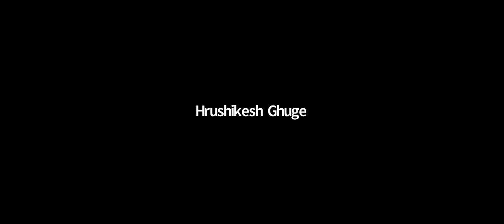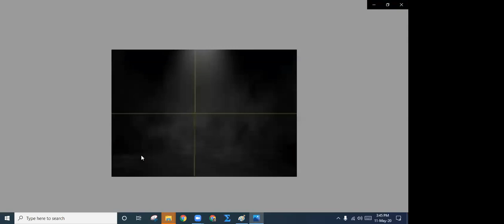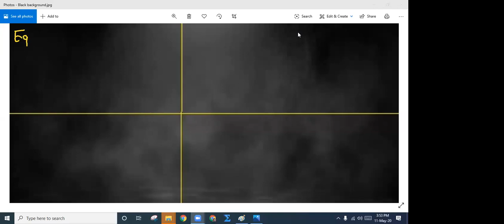Maths: 12th (Vectors Lec.2)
Division formula, Geometry of Triangles in vector form, Eqn of line, Related sums